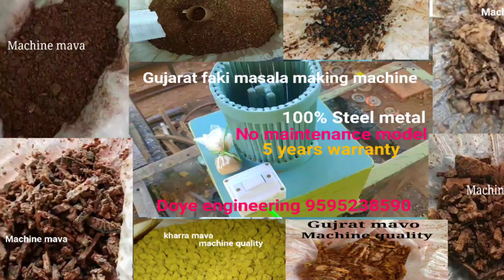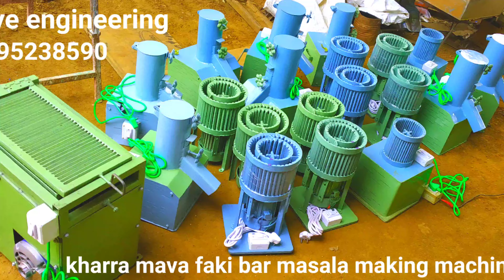kharra mava bar machine